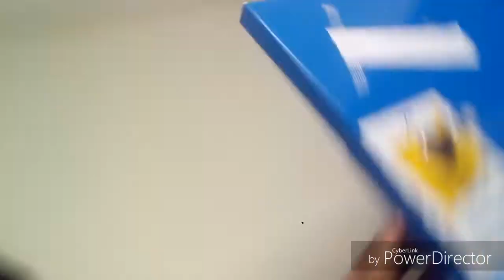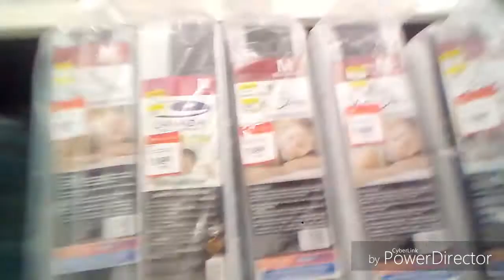¡Fui a Walmart y esto paso!